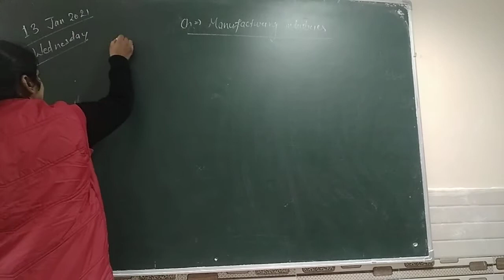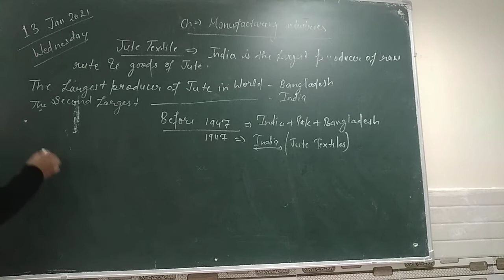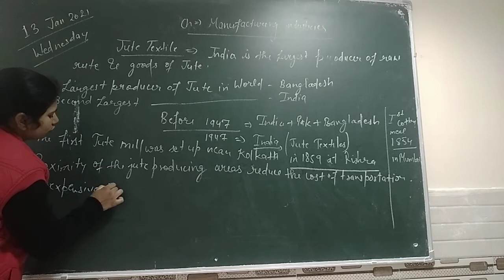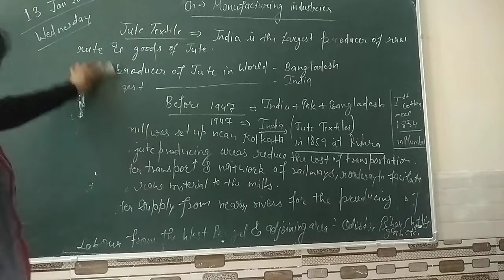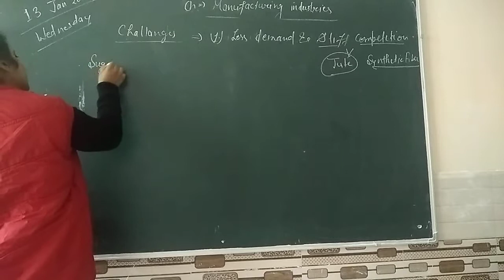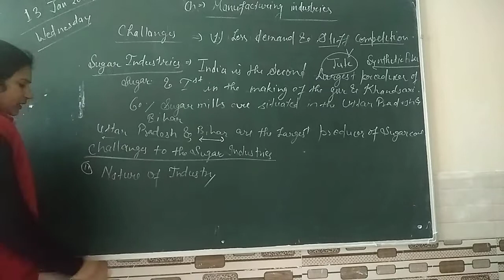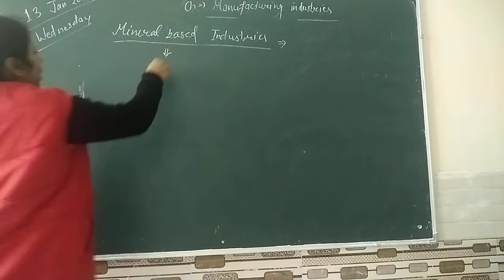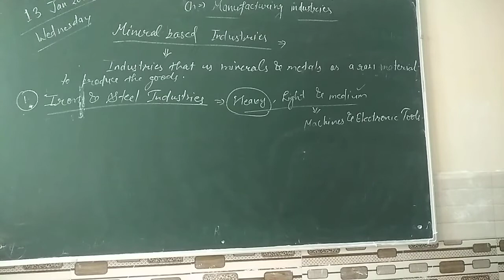sugar and jute industries class 10